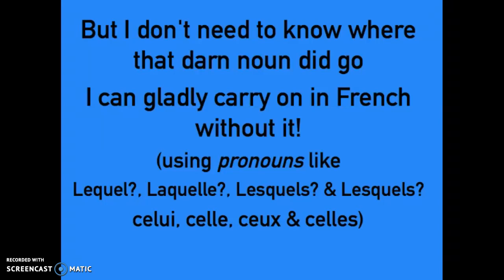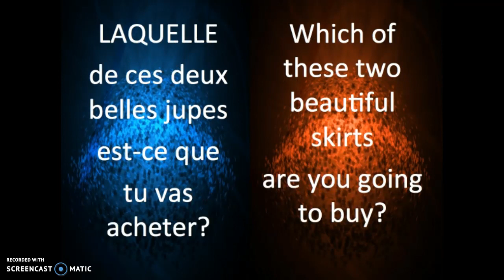SONG - Interrogative & Demonstrative Pronouns in French set to "It Ain't Me"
Third year French interrogative and demonstrative pronouns.